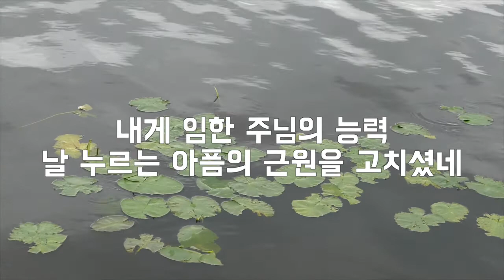옷자락에서 전해지는 사랑 - 원곡 소리엘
05/22/2022
글로리아 성가대 찬양